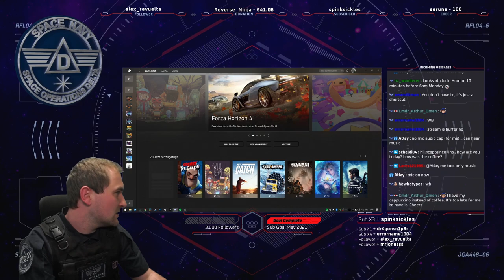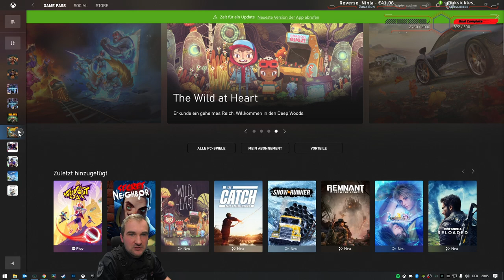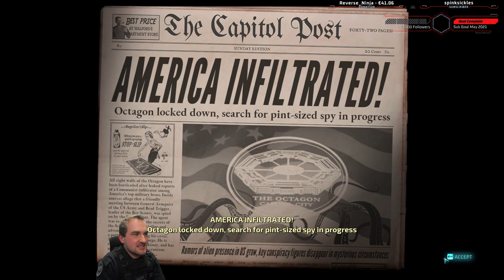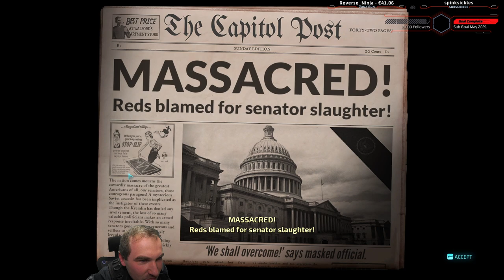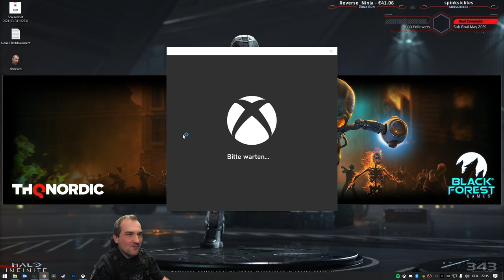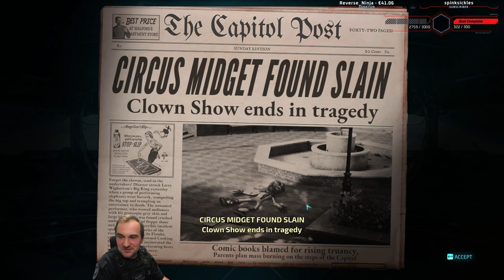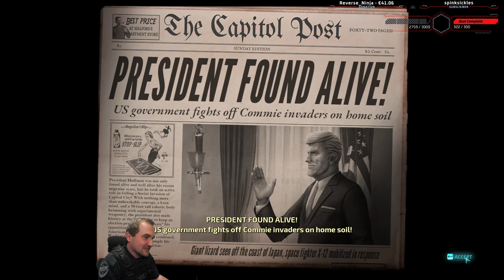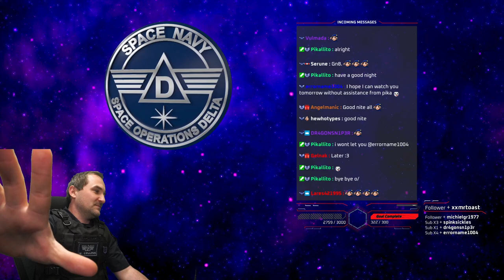Destroy All Humans! Endbosses - Playthrough / Let's Play - Stream 04 VOD - Captain Collins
Destroy All Humans! Missions 18 to 24. All Endbosses